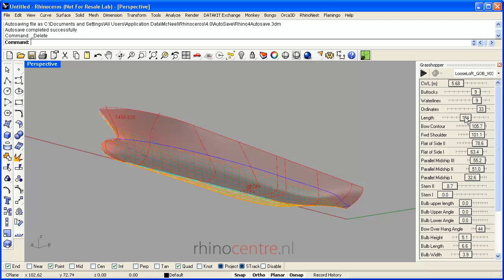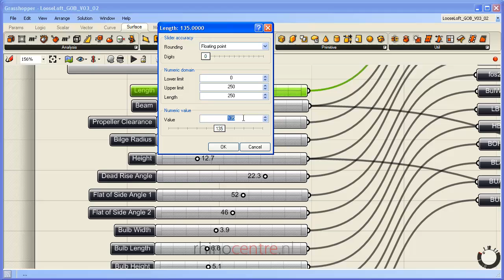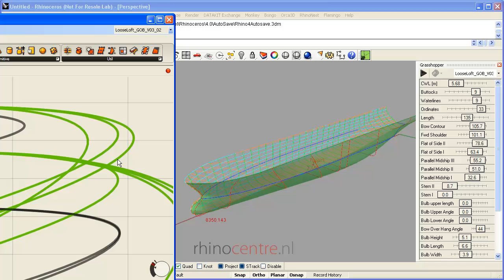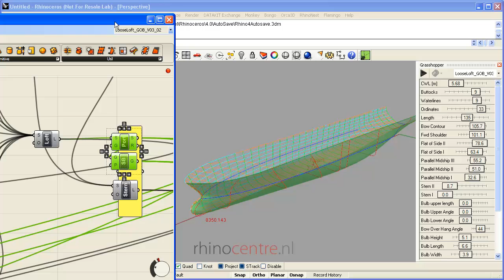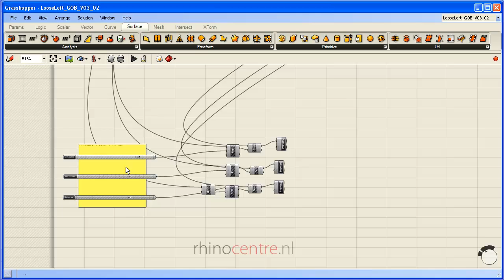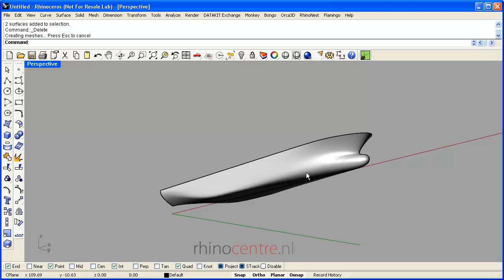Tutorial 2: Grasshopper Parametric Ship Hulls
Parameterize ship hulls in Rhino3d with Grasshopper